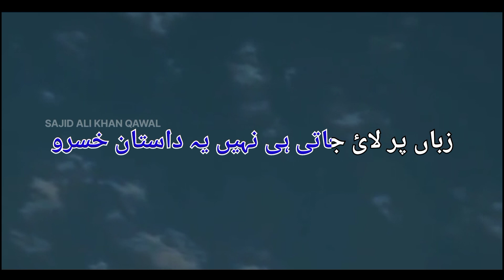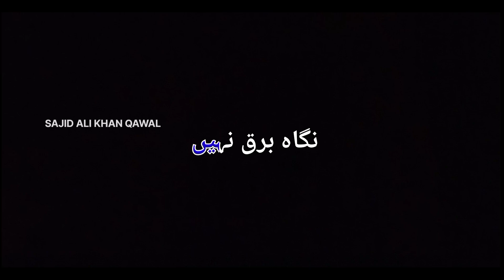MUHAMMAD SHAM E MEHFIL BUUD -SHAB JAYE K MAN BUDAM - SAJID ALI KHAN QAWAL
Hi Everyone
This is. Plate form For All Qawwals But Official for
Sajid Ali Khan Qawwal
KALAM: NAMI DA NAMCHE MANZIL BUUD
RECITOR : SAJID ALI KHAN QAWAL
POET:AMEER KHUSRO
TYPE OF QAWALI: SUFIYANA KALAM
VIDEO EDITOR : HUSSNAIN SAJID
DIRECTOR : HUSSNIAN SAJID

NAMI DA NAMCHE MANZIL BUUD
SHAB JAYE K MAN BUDAM